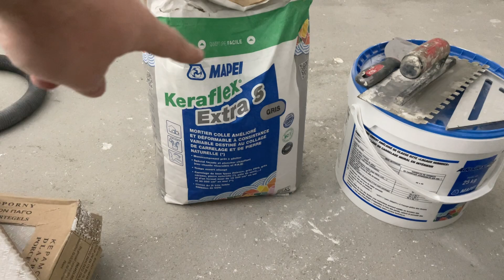16 novembre 2023